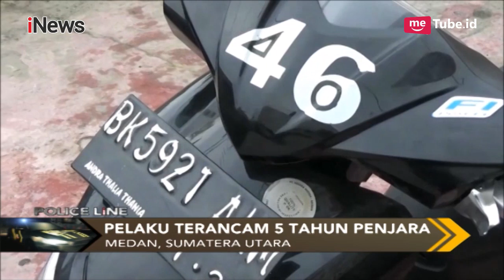Jambret Gagal Beraksi, Diamuk Massa Hingga Minta Ampun - Police Line 10/01